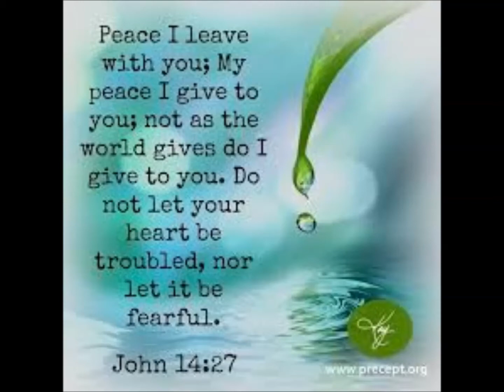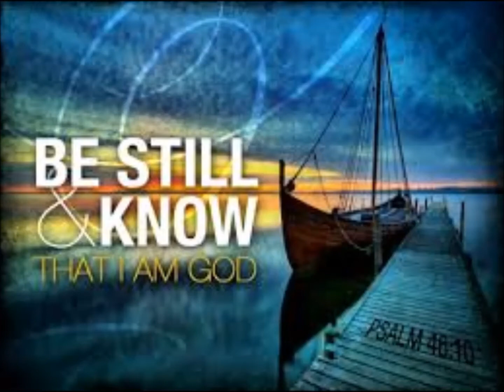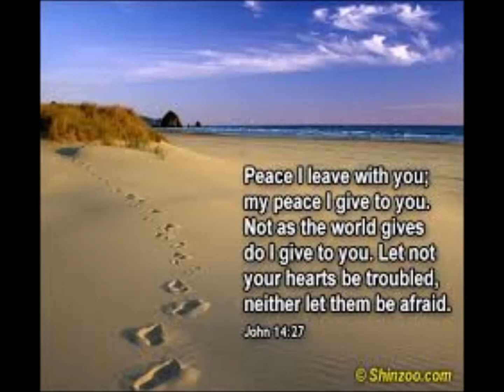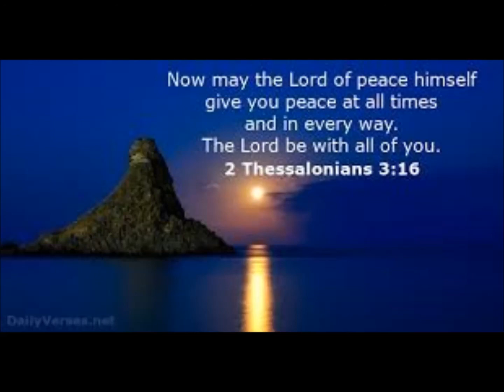Where the peaceful waters flow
Description Song about the peace that can be found in God!